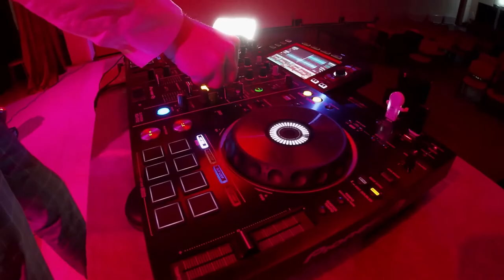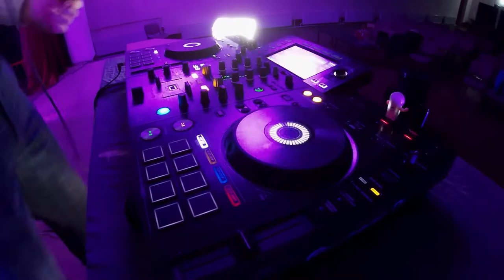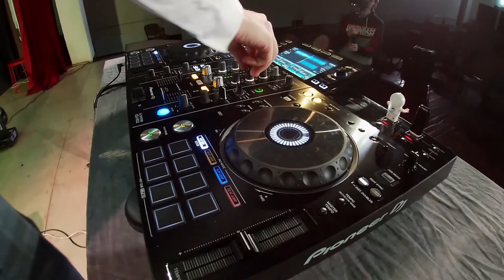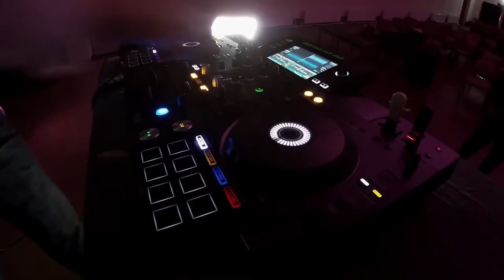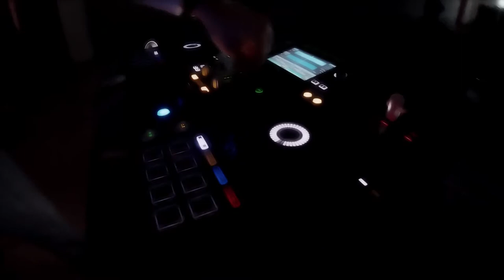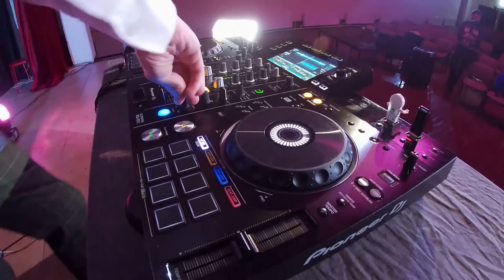SINA - Live @ Bulychev Musical Theatre, Kazan, Russia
Hello everyone, friends. I recorded my first live mix with good music! I wish you all a good mood and a pleasant listening experience! I would like to express my deep gratitude to the Bulychev Musical Theater for the provided venue!